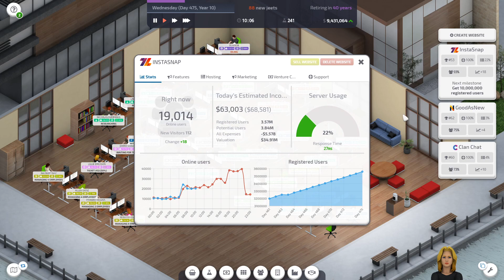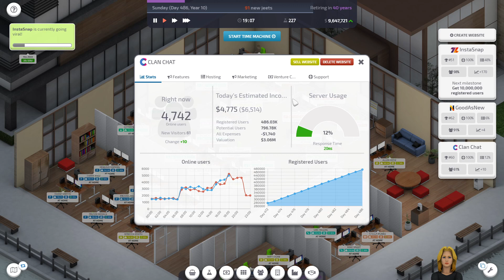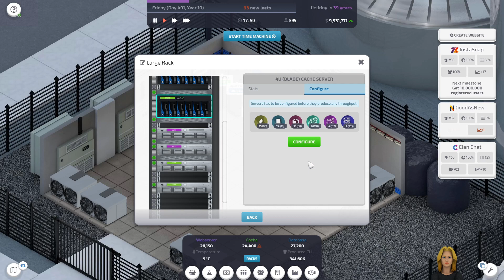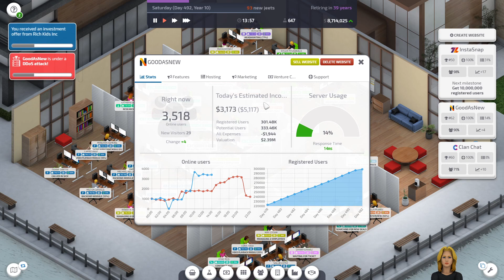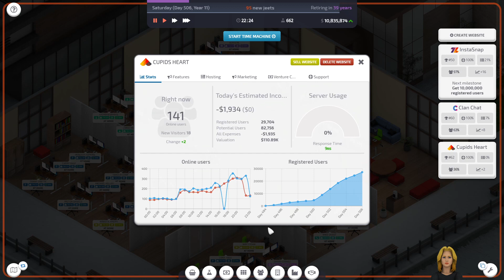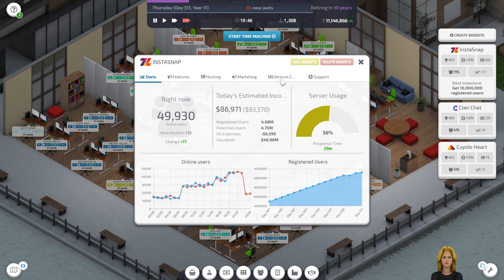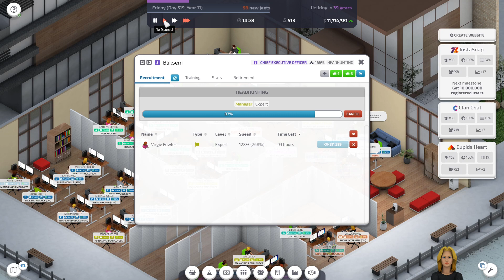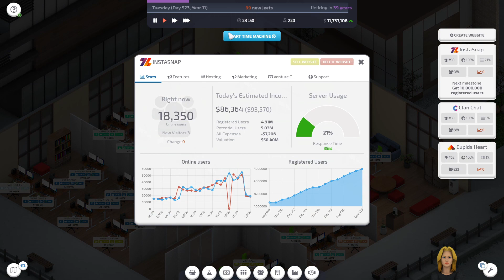Startup Company | Playthrough Gameplay: EP08 - InstaSnap went Viral !!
InstaSnap Is growing so fast that we are struggling to keep up with upgrading the features.